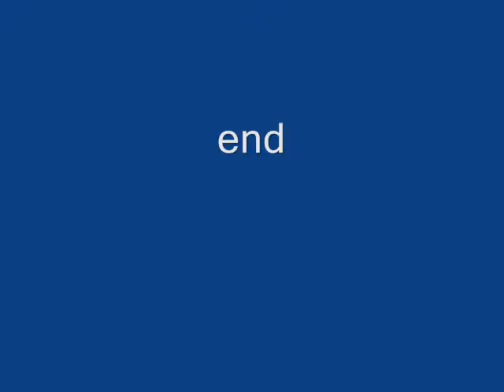Hooded Orioles: Lots of Feeder Activity 2014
Lots of hooded orioles at the feeders--and lots of females--which we only see at this time of year